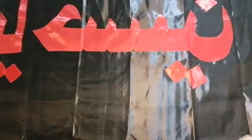"ASHURA MAKARANTAR MUSULUNCI" ZAMA NA (6) HEIKH SIDI BASHIR SANI MAHMOUD